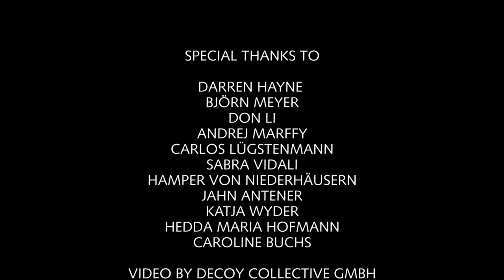SHANGHAI PATTERNS - Ania Losinger - Xala III, Mats Eser - Marimba/Percussion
ANIA LOSINGER   XALA III
MATS ESER   MARIMBA / PERCUSSION
EXTRACTS FROM THE CD-RELEASE CONCERT-PERFORMANCE HELD ON JANUARY 21 2015  AT THE BEE-FLAT PROGR IN BERNE
“…Losinger and Eser direct a storm of images which irresistibly attract us . It flows and falters, it sweeps and rolls and yes, it rocks.”

Shanghai Patterns, generated during a process of conversion and translation of the artists’ trip to Shanghai, is conceptualized in a seamlessly designed visual dimension.  The stage appears to shine in blue-green Chinese silk and during the performance the lights dim slowly  as though glinting through the pall of smog of the megalopolis.
The brand new electro-acoustic Xala III is the city stage. On this magical sounding board, Ania Losinger tells the tales of the city using six foot high wooden poles, flamenco shoes, a fan and her hands to create sounds, gestures and movements. These are tales of gloss, megalomania, workaholism, a fast-paced lifestyle, hope, poverty and dirt woven together to the melody of life in the never-ending pulse of the streets of Shanghai, which flow ever forwards, at times driven by the faceless masses, at times supported by an indomitable individual smile. Moored at the side of the international harbor of this industrial city is the large ship of percussion from which, surrounded by his marimba, asian gongs and drums, Mats Eser steers the course of the sound journey.